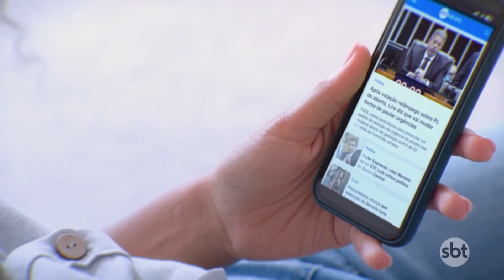Anatel determina medidas de combate à venda de celulares sem homologação | SBT Brasil (21/06/24)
Por causa da grande quantidade de venda de celulares não homologados, a Anatel publicou no Diário Oficial da União desta quinta (21) uma série de medidas para combater a prática.